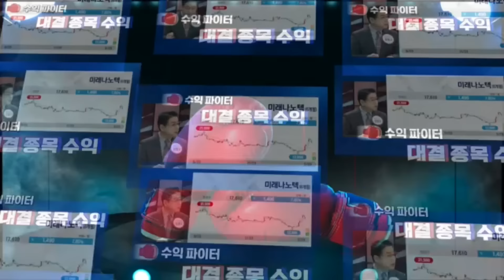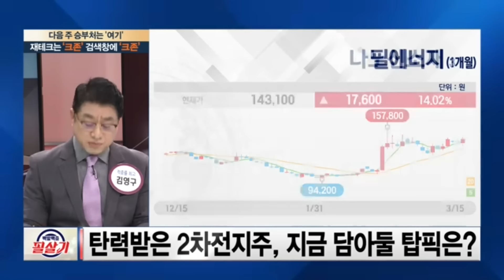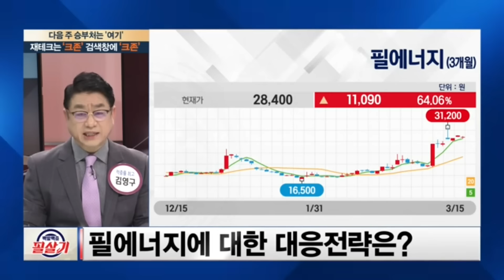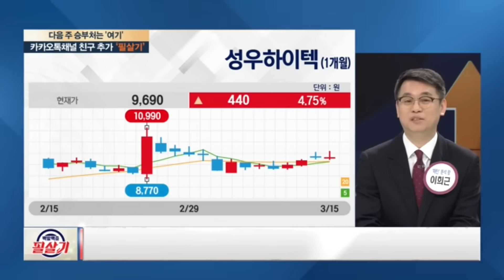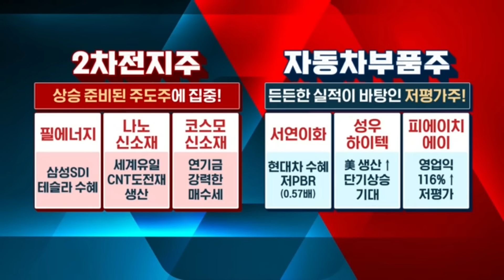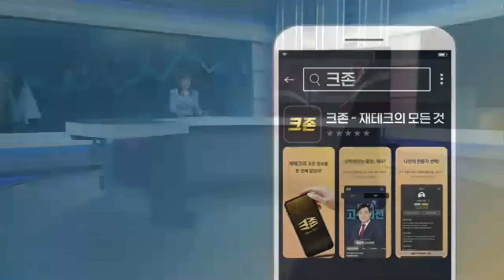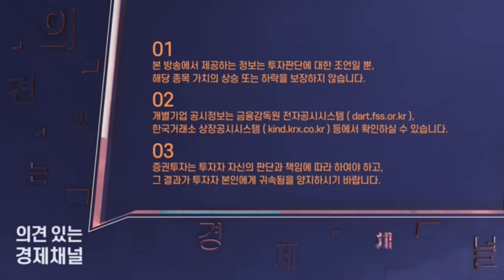2차전지 원통형배터리·전고체 주도주 잡아라..."지금 매수 최적기"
0:57 다음주 반도체주 반등으로 코스피도 2800 도전 예상
2:16 2차전지와 저평가 자동차부품주 기대하는 이유
5:25 2차전지 섹터 추천주 필에너지, 나노신소재, 코스모신소재 진단
7:23 저평가 자동차부품주 서연이화, 성우하이텍, 피에이치에이 진단

매주 월요일 밤 9시30분 본방사수!